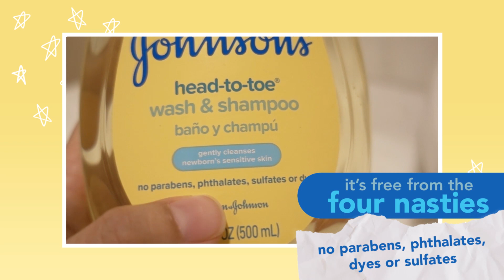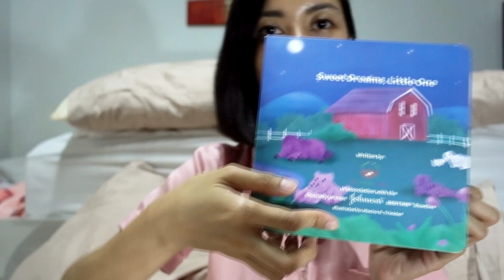"How To Survive The Newborn Stage?" | Paano Ba 'To for Moms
How to survive the newborn stage? What things do I need? How to breastfeed successfully? How to stay sane?? 💙

Also, I’m looking forward to meeting you mommies (and daddies!) on September 28, Saturday at 2PM in SM Megamall Supermarket and Watsons to share more tips, a few freebies and exclusive JohnsonsPH deals! See you? 💞